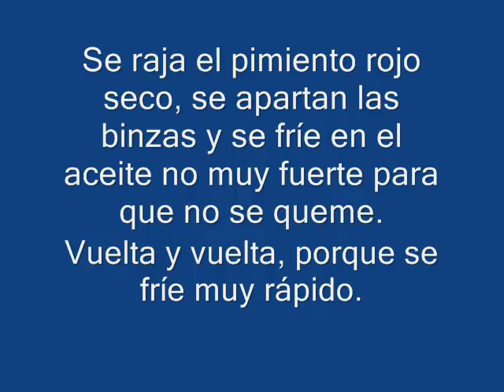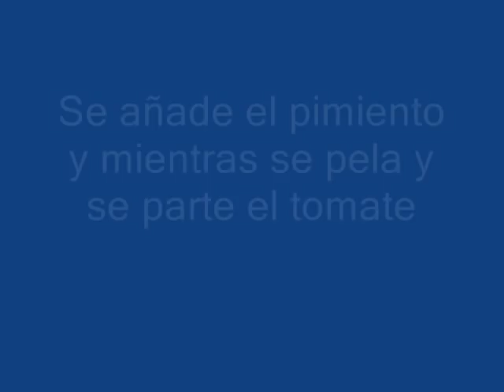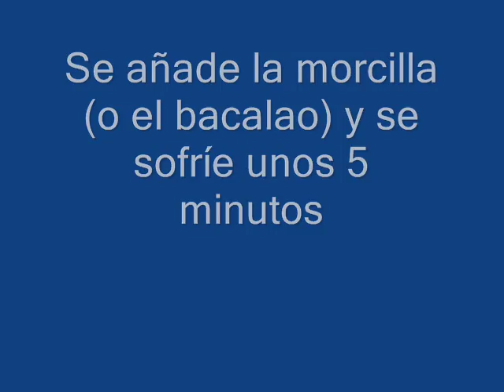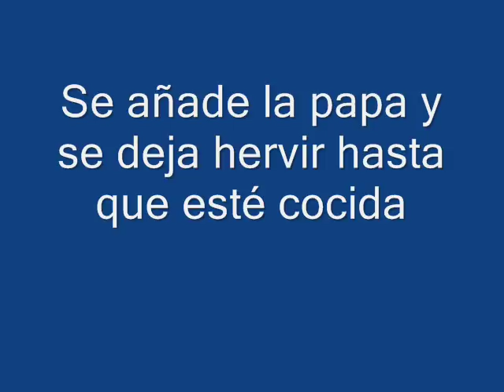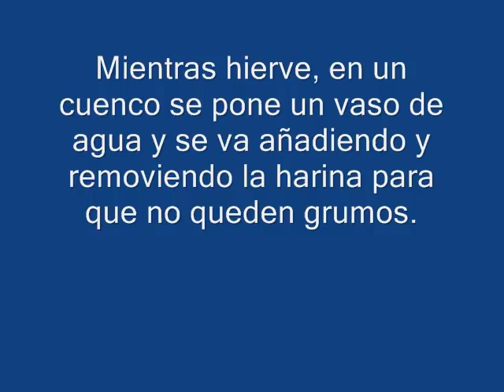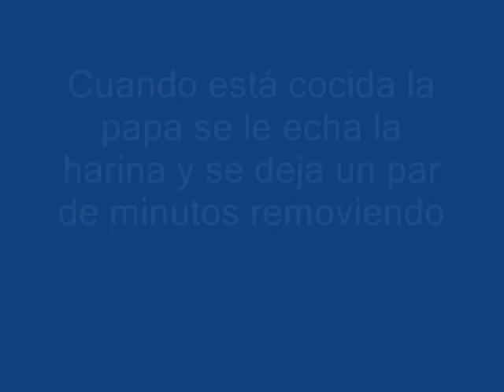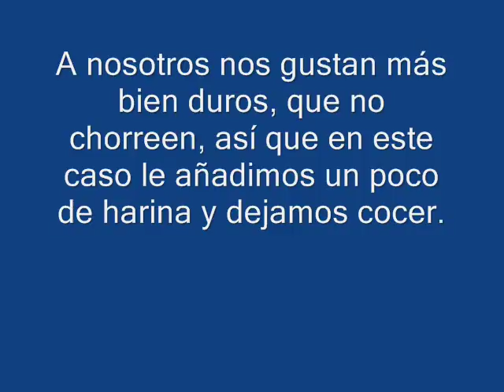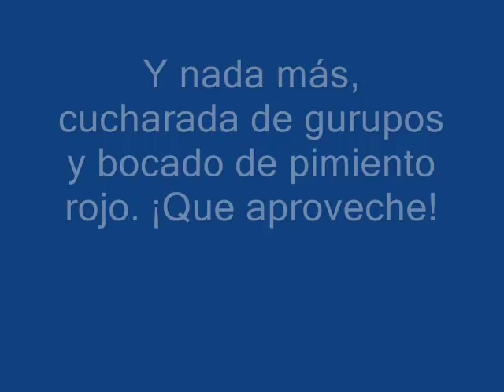Receta de gurupina (Matián, Cúllar, Granada)